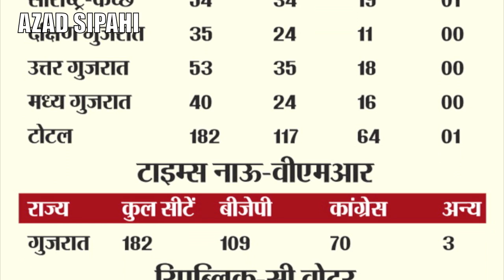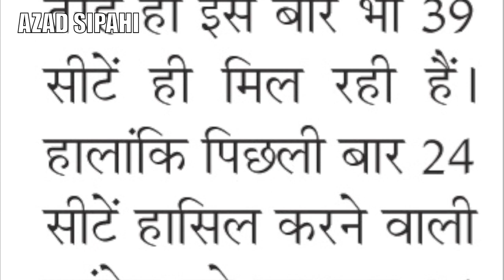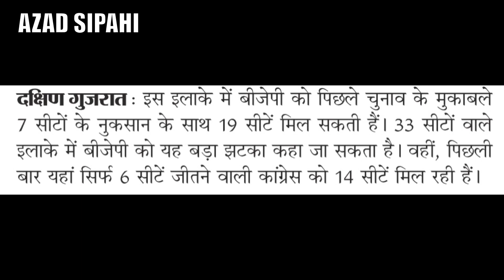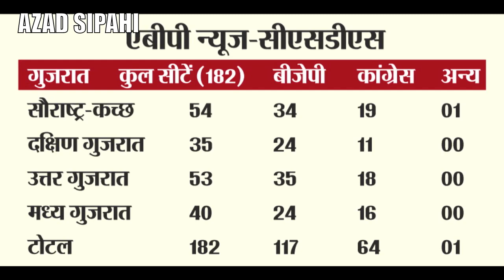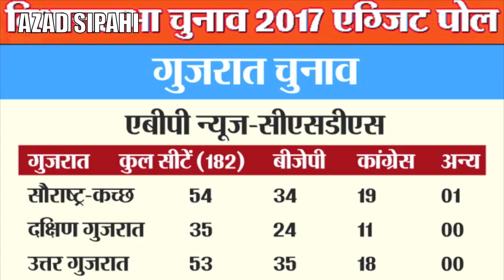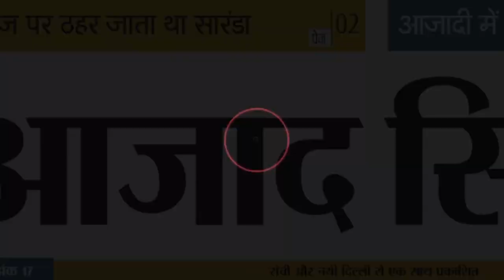Exit Poll | Gujarat | Himachal Pradesh | BJP on Lead | Congress Struggling .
AZAD SIPAHI | EXIT POLL | GUJRAT ELECTION | HIMACHAL PRADESH ELECTION